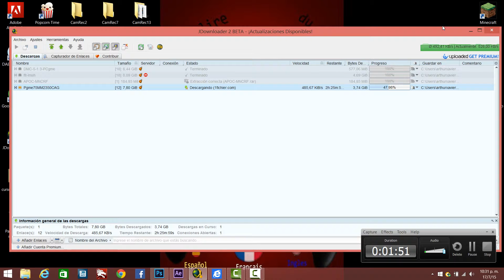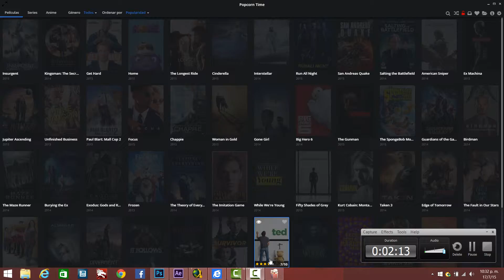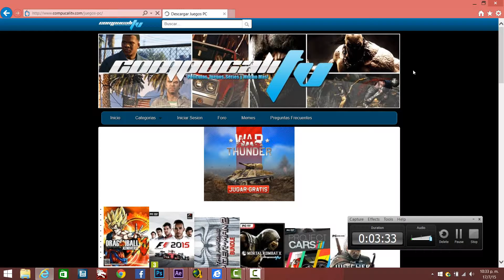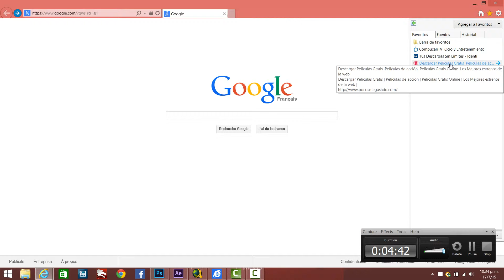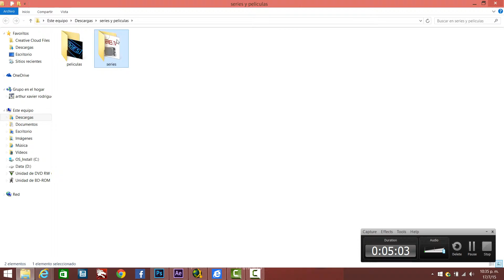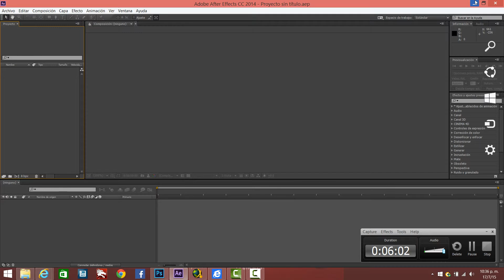Arthur joue mon pc